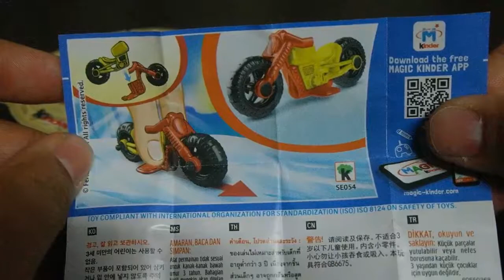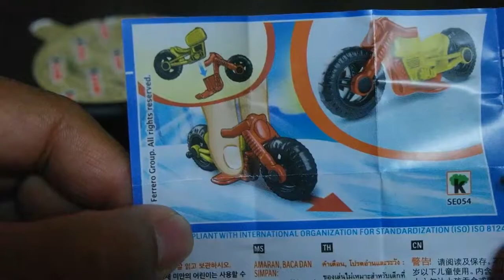Kinder Joy Blue Malaysia Unboxing video 1#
I just wanted to see what cool toys do they have  in their eggs,.  I will starting a series of Egg videos. Bought in TMG , Jalan Air Putih.

GEARLIST
Secondary Camera: Samsung NX300m
Tripod : Joby Gorillapod
Main Phone : Honour 8x (PokemonGo)
Secondary Phone : HuaWei Nova 2 Lite (PokemonGo)
Drone: DJI Spark